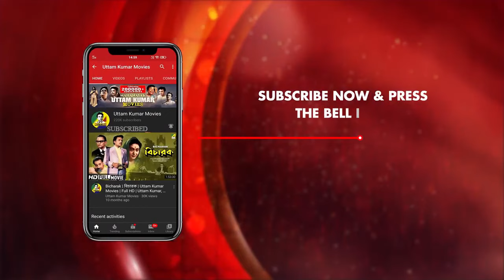Mahapurush Mukh Dhake Na | মহাপুরুষ মুখ ঢাকে না | Dramatic Scene | Asadharan | Uttam, Utpal, Tapen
Watch the Comedy Scene "Mahapurush Mukh Dhake Na : মহাপুরুষ মুখ ঢাকে না" from Bengali movie "Asadharan".

Movie : Asadharan
Director : Salil Sen
Story : Salil Sen
Music Director : Nachiketa Ghosh
Release : 1976
Star Cast : Uttam Kumar, Arati Bhattacharya, Utpal Dutt, Tapen Chatterjee, Dilip Roy, Santu Mukhopadhyay & Others.